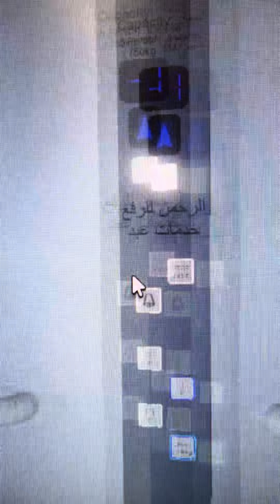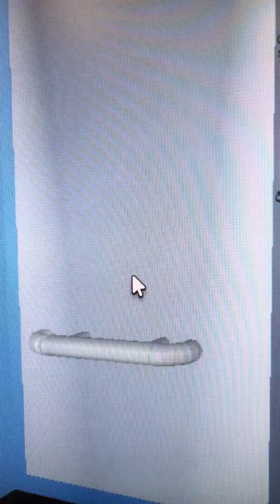Diamond Lifts at Master Mall (Parking) in Roblox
It serve P1,1,2 and have Arabian and English voiceovers

Nice Lifts

Merry Christmas

Lana Loud Elevator Productions here